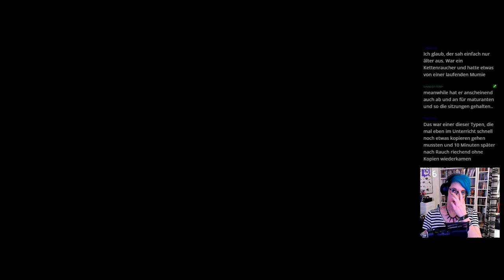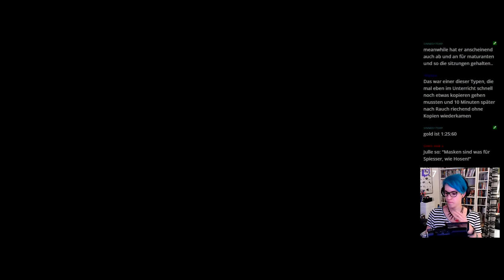Let's Play -LIVE- Crash Bandicoot 3 (N.Sane-Trilogy) [100%] #22